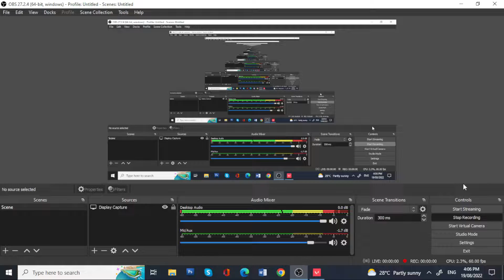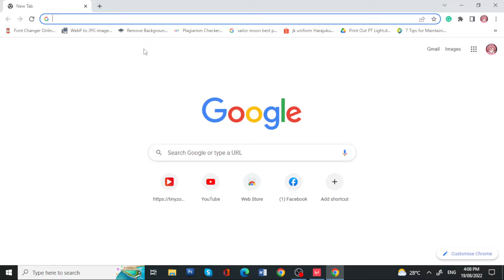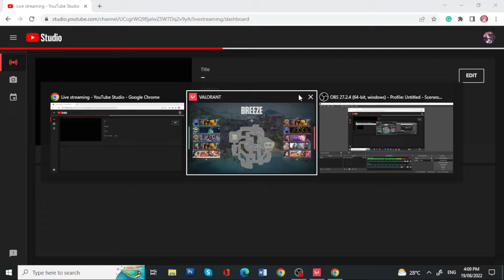"VALORANT GAMEPLAY WITH MY FRIEND @Gabxan AND ATE CHICKENSANDWICH" (Birthday Special Gameplay)